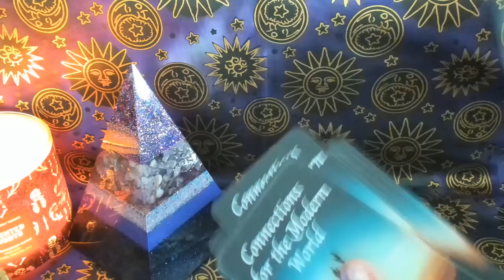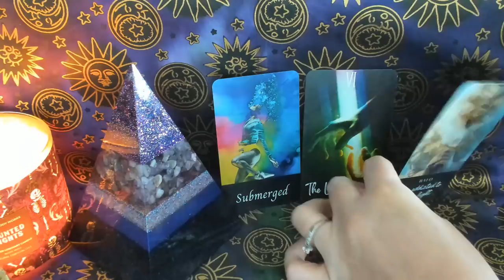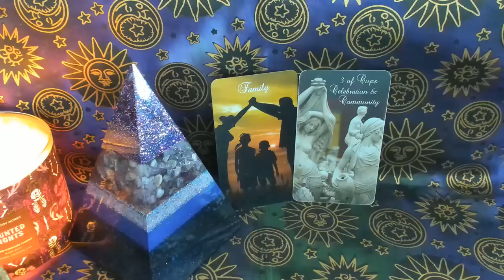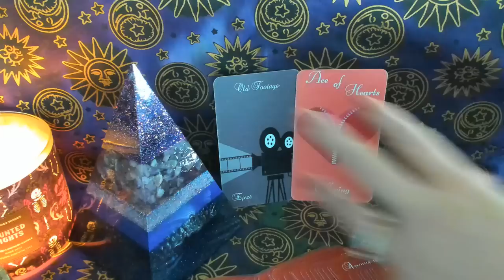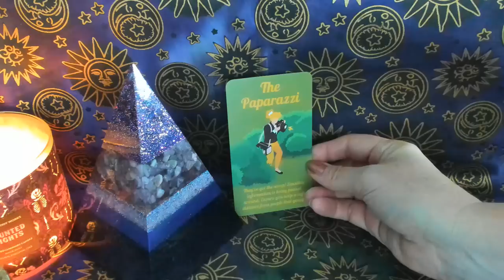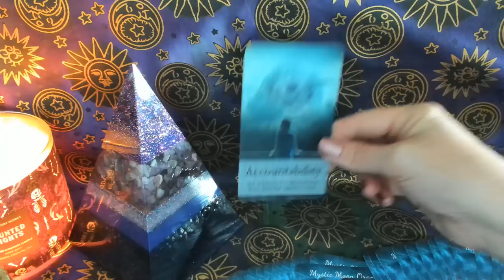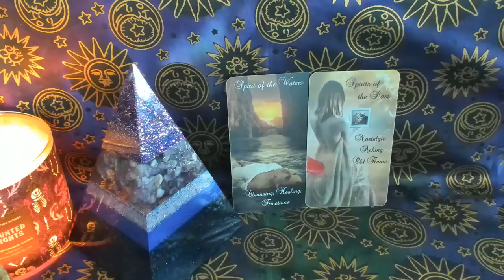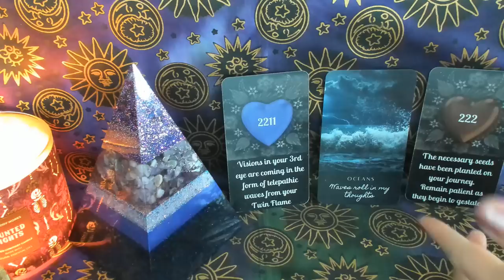Your Soul Connection Weekly Energy Check-in 🔥 "You are My Wayshower & Everything I hope to be" 😇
If you are interested in receiving my monthly newsletter which includes Free Spiritual Exercises & Rituals surrounding each months New Moon, Latest Offers and Sales, be sure to click on the link below ⬇️⬇️⬇️⬇️⬇️⬇️⬇️⬇️

If you'd like to book a personal reading with me,

Decks used in this reading:

Connections for the Modern World Oracle by Mystic Moon (Me)

Connections of the Modern World Tarot by Mystic Moon (Me) & Kayla Reed Creations

The Divine Masculine Haunted Oracle by Mystic Moon (Me)

The Divine Feminine Ghosted Oracle by Mystic Moon (Me)

Treasure Trove Oracle Professional Archetypes Deck by Mystic Moon (Me)

Divine Love Inspiration Oracle Cards by Mystic Moon (Me)

Spirits of Darkness & Light Divination Deck by Mystic Moon (Me)